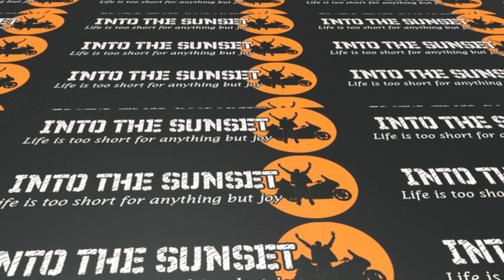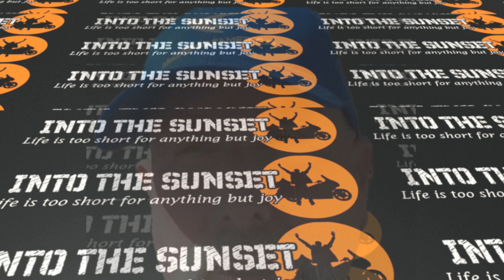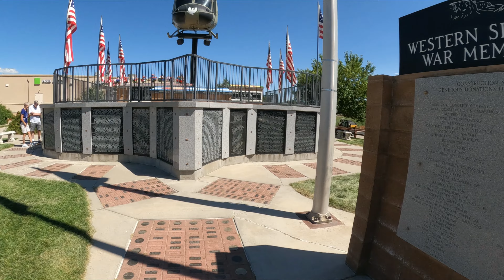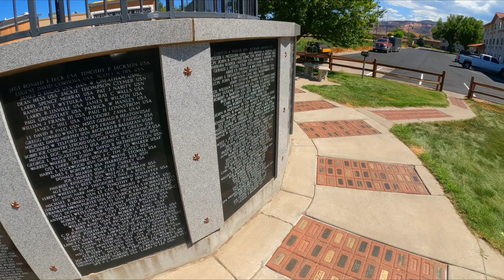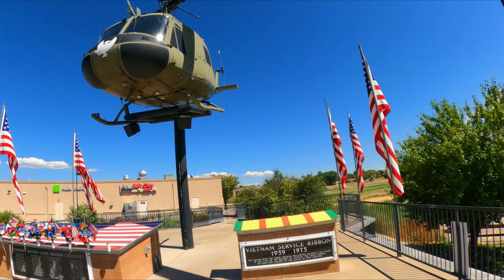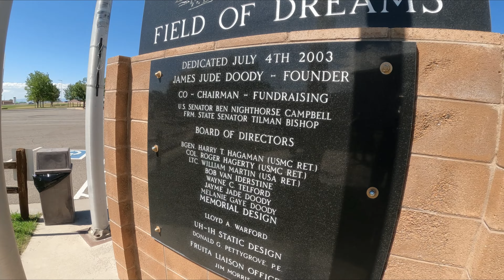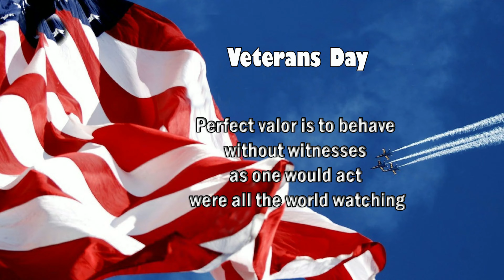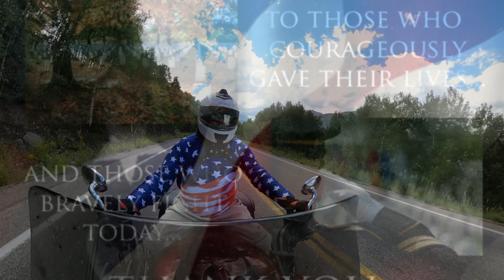Ride of the Valkyrie - Veterans Day Tribute - S4 E31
USA! 🪖✈️⚓ This is my Veterans Day 2022 Tribute. 🪖✈️⚓ USA!

Special thanks to Elvisboy of the "Into the Sunset" 👍🏻👍🏻 channel for his rendition of
🎤"God Bless the U.S.A."🎤

I would have put an American flag emoji in the description, but apparently YouTube doesn't allow that any longer.

Join me as I explore Colorado on my 2014 Honda Valkyrie. I affectionately call him Casper, because he has ghost flames.  The original owner also owned a paint shop in Thornton, Colorado.  I'm the third owner of this bike and I love it.

It's 750 pounds of fun.  1832cc pancake six cylinder motor and shaft driven.  It's really a great bike.  Perfect for me.